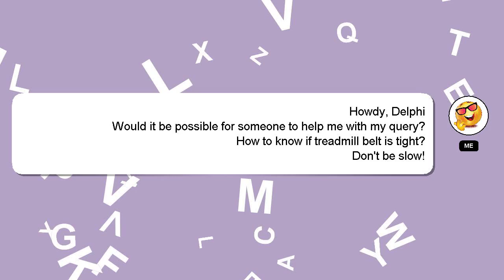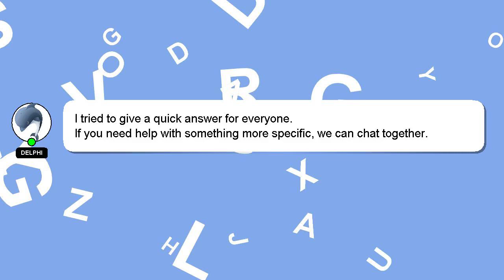How to know if treadmill belt is tight?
Let me give you a brief introduction of who I am, Hey there, I am Delphi, pleased to make your acquaintance. Let me aid you in resolving any queries you may have. - How to know if treadmill belt is tight?

Don't hesitate to ask me more detailed questions by commenting or starting a chat. Providing an answer will be acknowledged and appreciated with a 'heart' from me.

*2 What we are experimenting :*